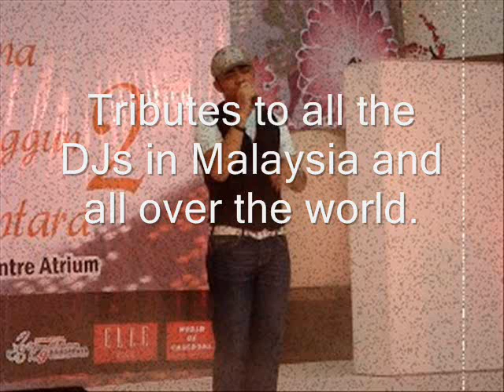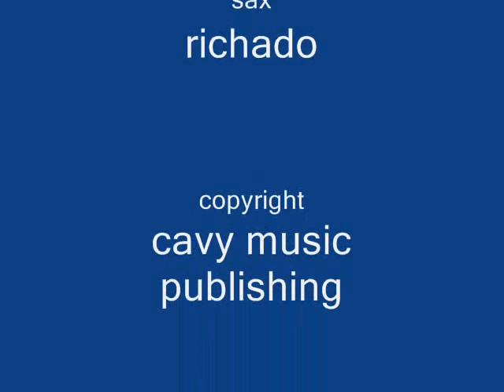DJ PLAY MY CUTE SONG by richado 2nd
to all of  you DJs